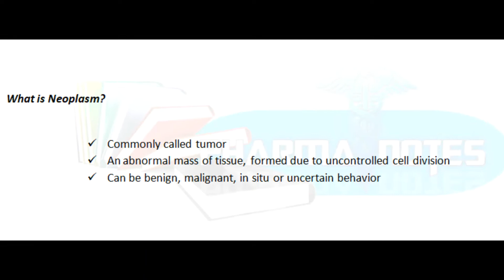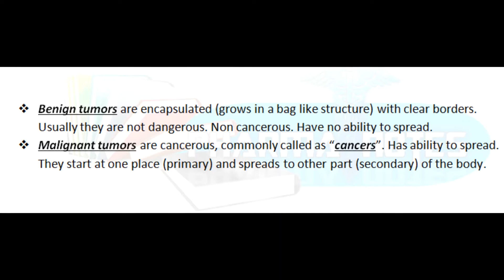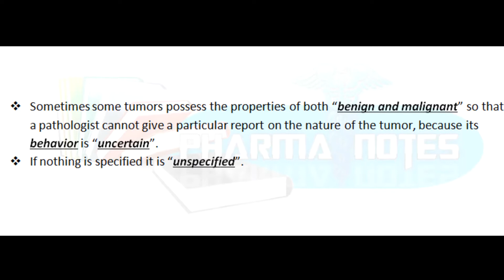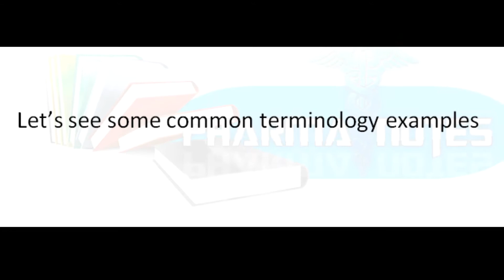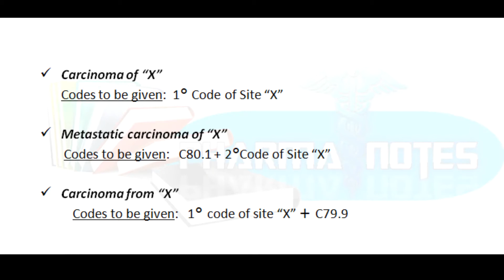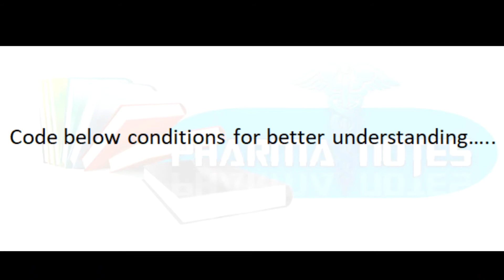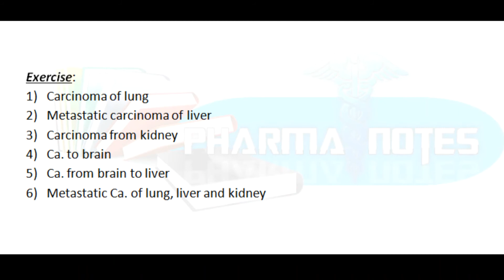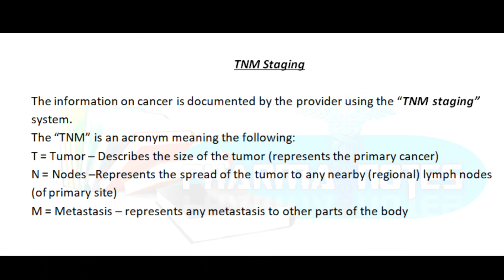Medical Coding Class 15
Chapter 2, Neoplasm, ICD-10-CM, Part 1